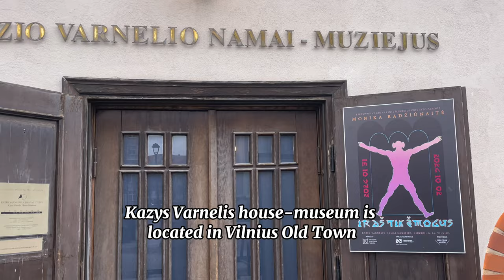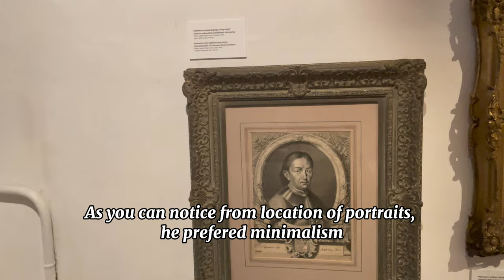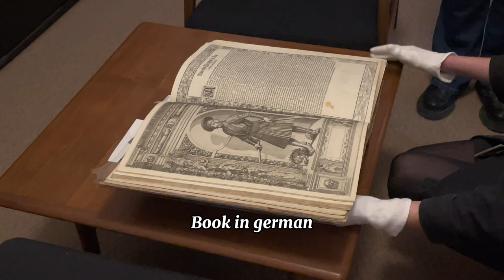Museum Vlog | Kazys Varnelis House-Museum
My journal on Amazon